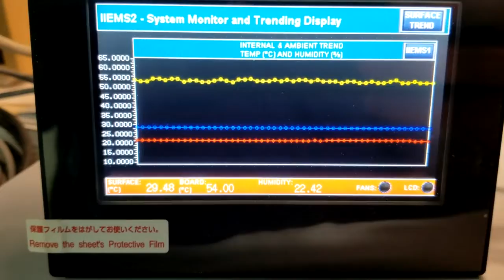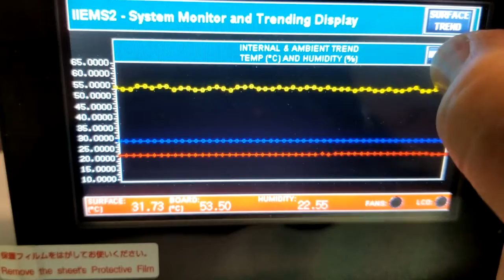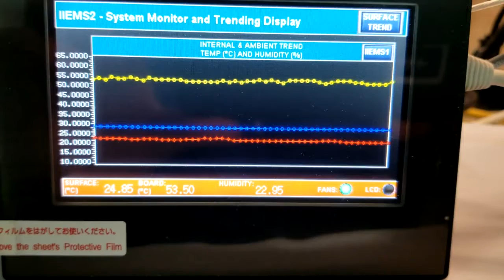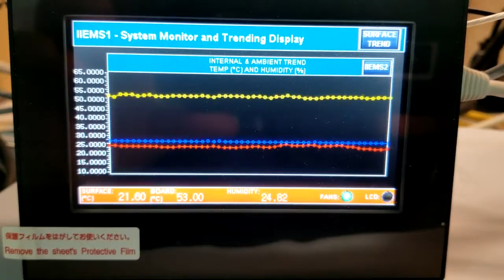IIEMS Video 11MAR2021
8 minutes of video compressed to 2-1/2 minutes for showing the functionality of my senior design project as of March 11th, 2021.  Both prototypes are functional and write over Modbus TCP to the Mitsubishi GOT 2000 HMI.